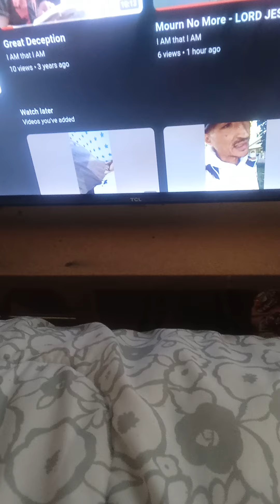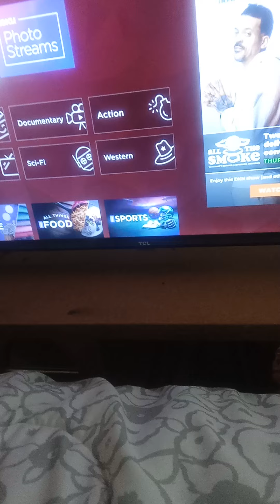JUST Trust Me(IAM keeping My Promise)- LORD JESUS🤴🏽